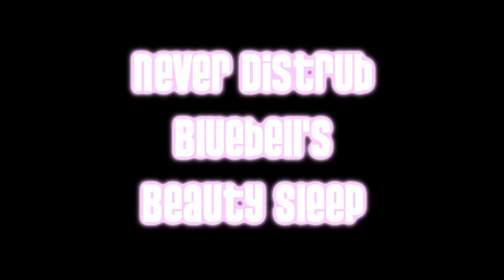Bluebell hates being rude awaken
Never disturb bluebell :P